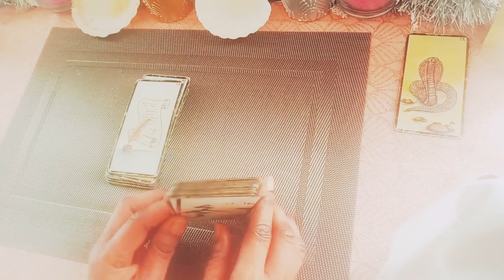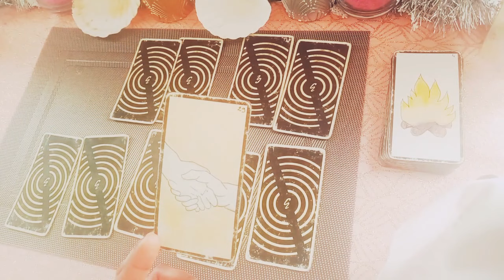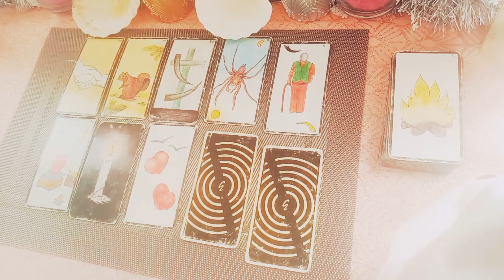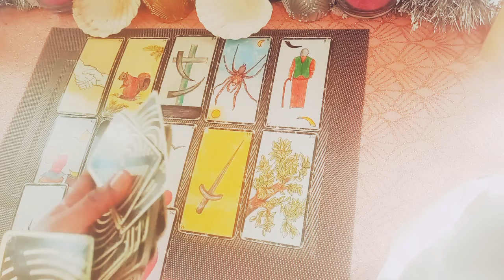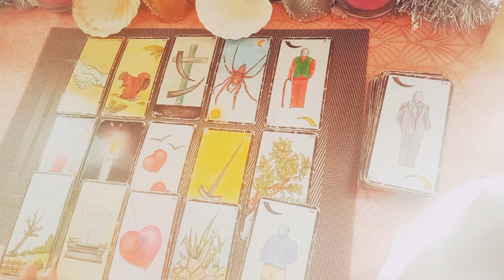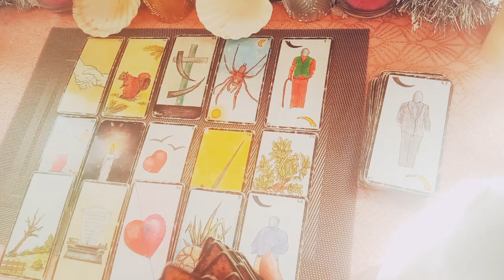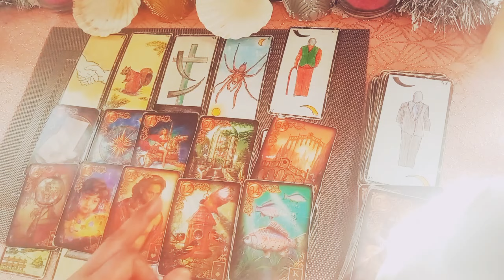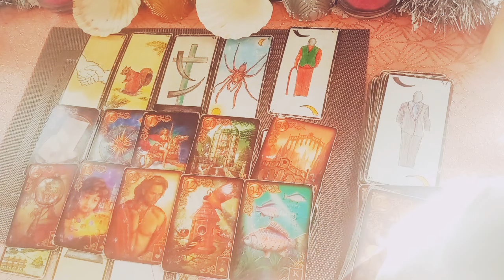Contrat, gains,bien être, nouvelle rencontre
.       💐🧚‍♀️Bienvenue 💝💌

         🕐Message intemporel🕐

  🦉🕊️GUIDANCE GÉNÉRALE🕊️🦉

🐞💮🍀Gratitude 🐼🦚🦋

🕐Les prestations que je propose

 ✨✨🤱soins énergétiques🕊️
 ✨✨🦉Guidances privées🔮

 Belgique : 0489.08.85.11